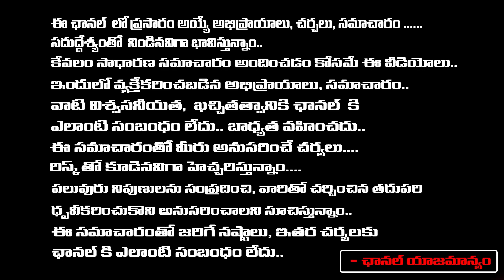దుబాయిలో మిస్సింగ్..? | YS Jagan Fires On RK Roja | RED TV Digital